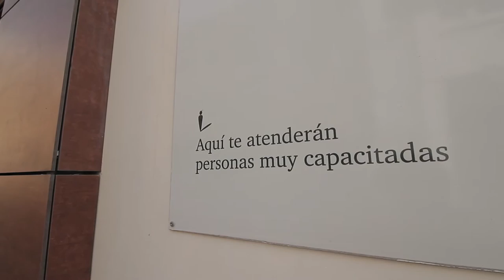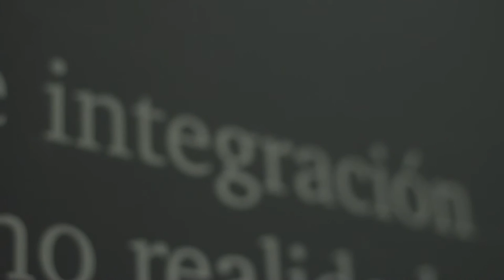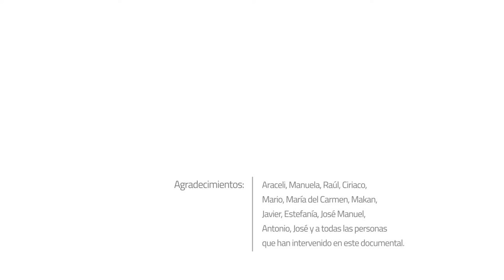CRMF San Fernando - Documental "ESTAMOS PREPARADOS"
"ESTAMOS PREPARADOS" es un documental realizado para el centro CRMF San Fernando dependiente del Imserso (Ministerio de Sanidad, Servicios Sociales e Igualdad).

Agradecimientos:
- Repsol
- DKV Seguros Médicos
- Zapatería Rood de Makan
- Navantia
- Abance
- Confederación de Empresarios de la Provincia de Cádiz

Cliente:
CRMF SAN FERNANDO

Coordinación:
VACAS&RATONES

Productora:
PCM PRODUCCIONES